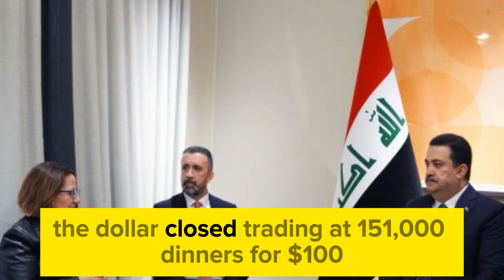iraqi dinar🔥 CBI New Announced IQD Contract Rates 🔥Iraqi Dinar News Today 🔥Latest RV News Today 2024